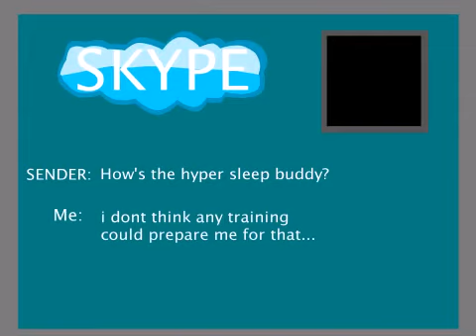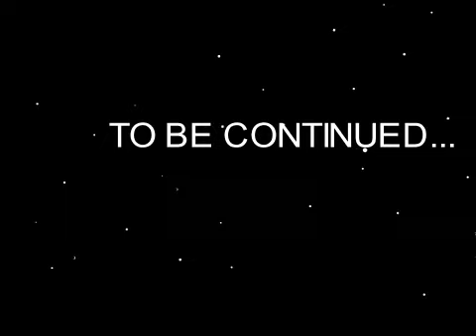Journey To The New World Continued...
This is my wonderful new clip!